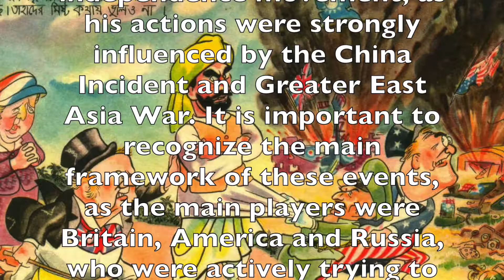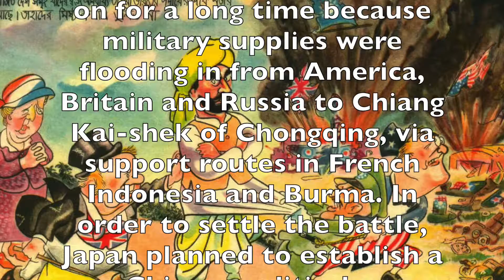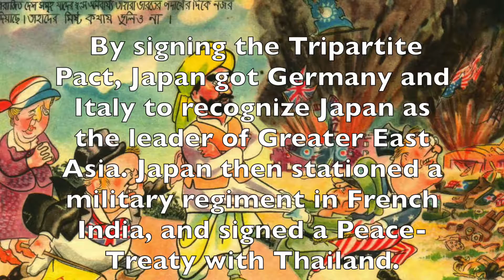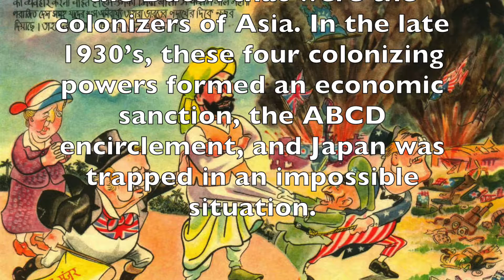The China Incident V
This is a recording from our book “Rash Behari Bose-The Father of the Indian National Army.”

Rash Behari Bose-The Father of the Indian National Army
by Elizabeth Marsh and Kawabe Lexi
Currently available in Kindle format

Narration: Elizabeth Marsh Eston